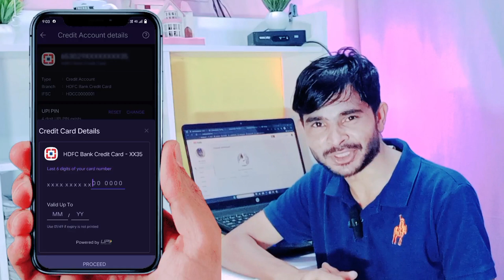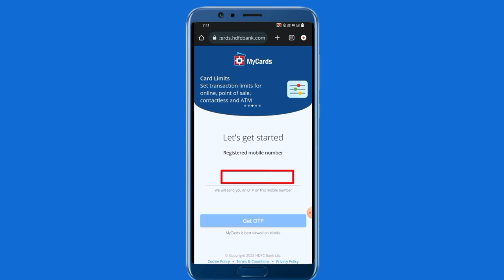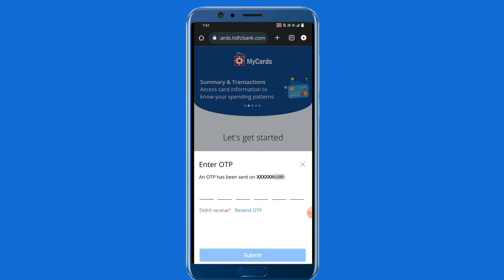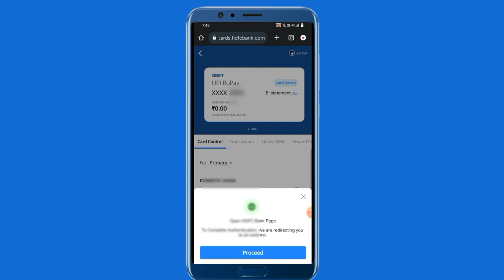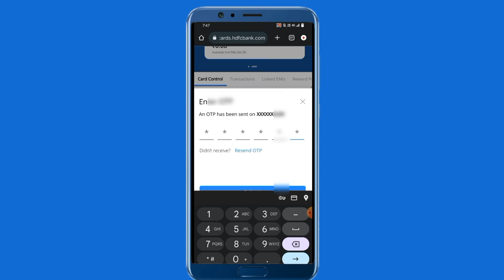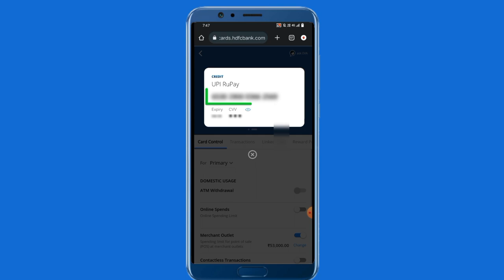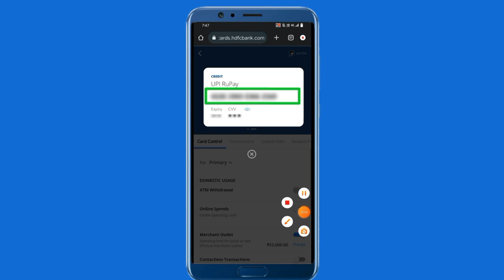HDFC UPI RuPay Credit Card Not Showing? How to View Card Details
I SOLVED QUERIES INTHIS VIDEO
01.] hdfc rupay credit card
02.] hdfc upi rupay credit card
03.] hdfc upi rupay credit card details
04.] how to check hdfc virtual rupay card
05.] hdfc upi rupay credit card not showing
Experiencing issues with your HDFC UPI RuPay credit card not showing up? No worries – you're in the right place! In this tutorial, we'll guide you through the steps to uncover your HDFC UPI RuPay credit card details effortlessly.

CHECK YOUR CREDIT CARD OFFERS
/x2ed3